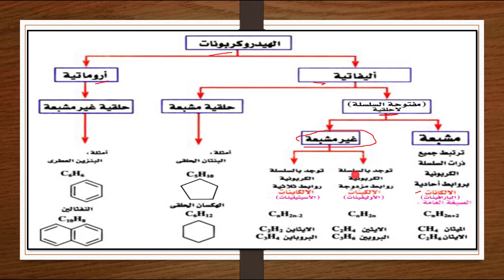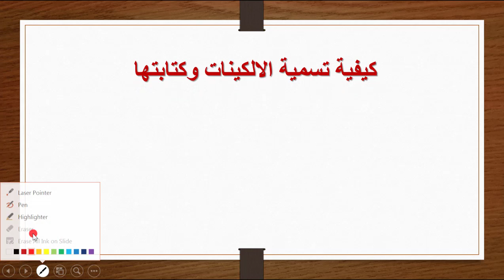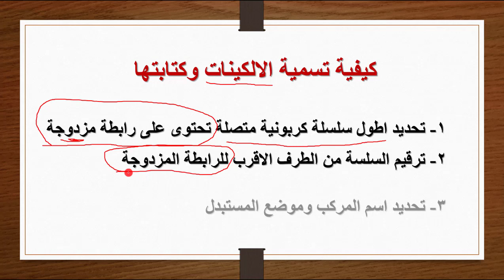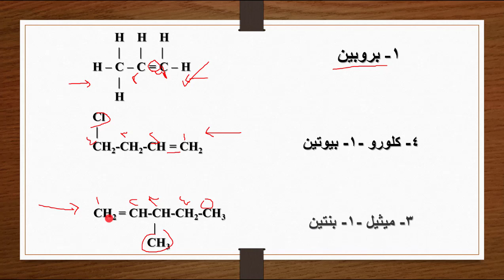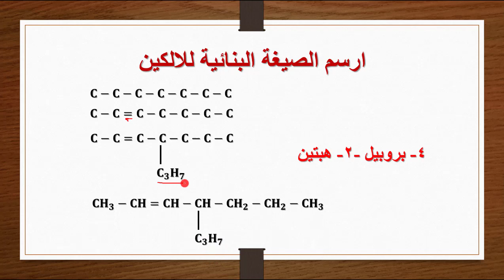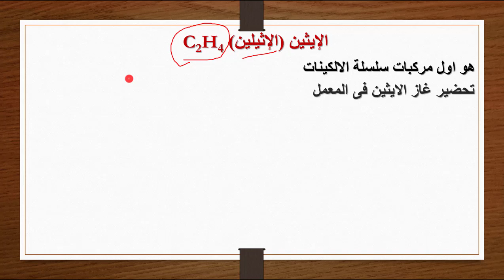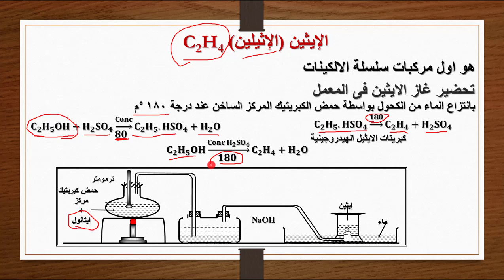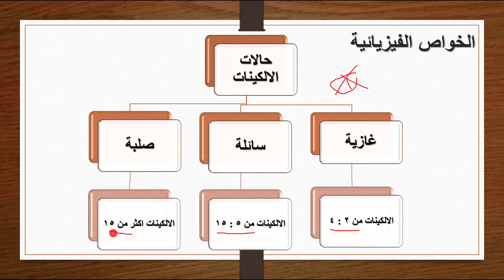كيمياء الصف الثالث الثانوي | الكيمياء العضوية | الدرس الرابع - الالكينات | 2021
اهلا بيكم مع الحلقة الخامسة من شرح منهج كيمياء تالتة ثانوي و اللي هنكمل فيها مع الباب الخامس و اللي هيكون بيتكلم عن الكيمياء العضوية و مع الدرس الرابع عن الالكانات
شوكت مسعد